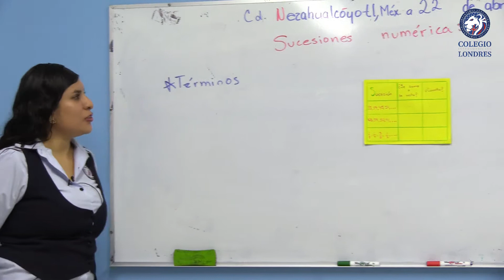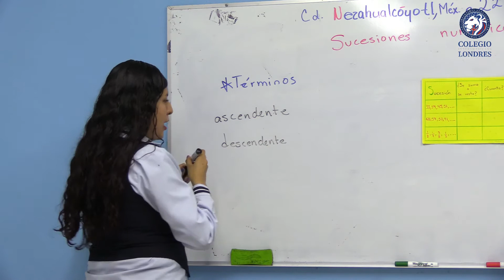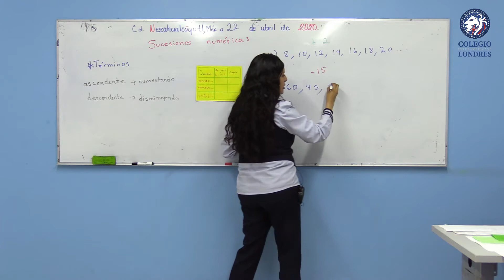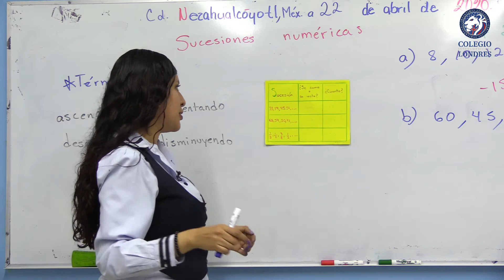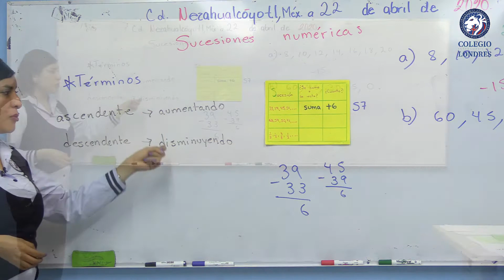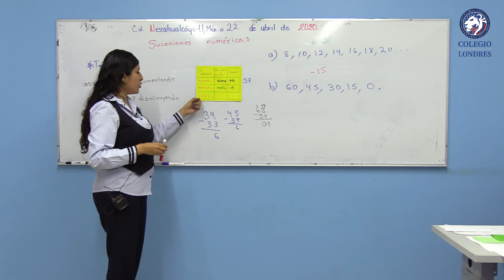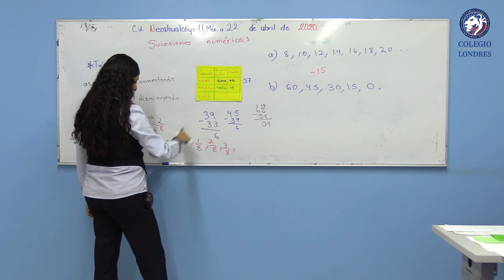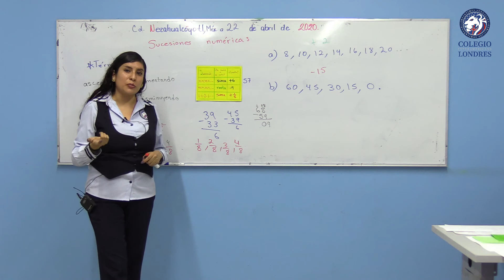Tema: Sucesiones numéricas (Matemáticas) - 5to Grado de Primaria -Cápsula No.3